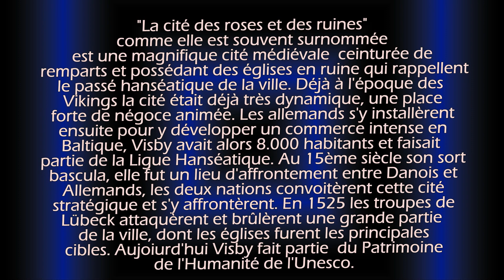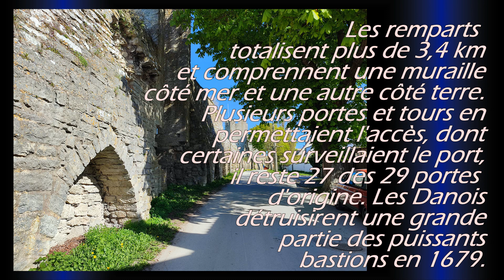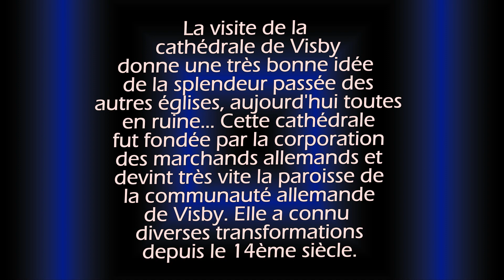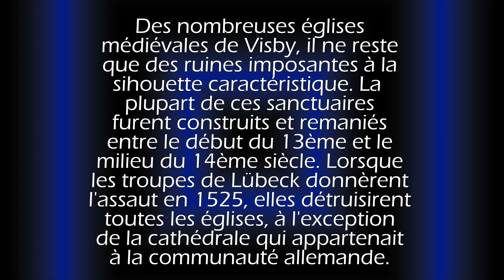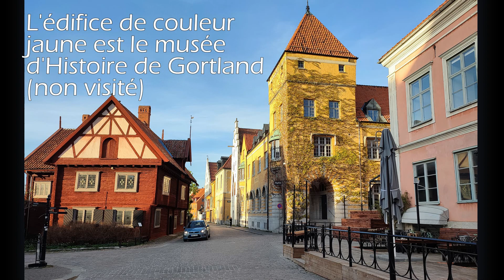SUEDE 2024 : île de GOTLAND, "partie 1" : VISBY, joyau médiéval !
Nous avons pris le ferry pour nous rendre vers la charmante île de Visby, et y avons passé la nuit. Au programme la visite de la ville principale, VISBY, un véritable joyau médiéval rare en Suède, et ensuite une balade en voiture dans le nord de l'île, vers l'île de Faro, avec des paysages caractéristiques... mais ça, c'est dans la partie "2". Pour l'heure, succombons au charmes de Visby.